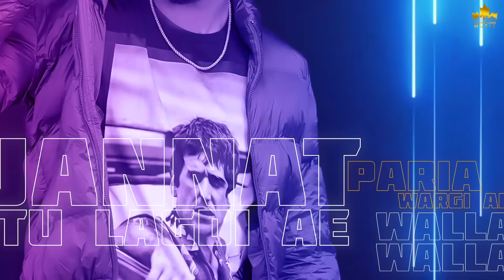Habibi (Official Song) Gur Sidhu | Punjabi Song | Nothing Like Before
Brown Town Music & Nav Sandhu Presents Punjabi song Habibi by Gur Sidhu from his debut album " Nothing Like Before".

Listen gursidhu Debut album nothinglikebefore on all audio streaming platforms

Singer - Gur Sidhu
Lyrics - Gur Sidhu
Mixing & Mastering: B Saanjh
Producer: Nav Sandhu
Promotions : BTown Media Entertainment
Special Thanks : Big Media
Instagram Promotions: Boss Music Productions
Label: Brown Town Music
Designs : Roop Kamal Singh & Bharat Sharma
Team Believe: Shilpa Sharda & Srikant Seshadri

Habibi By Gur Sidhu Song Lyrics

GUR SIDHU MUSIC

Jannat Tu Lagdi Ae
Wallah Wallah
Paria De Wargi Ae
Wallah Wallah
Nakk Ch Koka Ae
Wallah Wallah
Mundeya Da Aukha Ae
Wallah Wallah
Chaldi Ae Thumak Ke
Wallah Wallah
Akhan Vi Chumbak Ne
Wallah Wallah
Whiskey Purani Ae
Wallah Wallah
Karma Di Rani Ae
Wallah Wallah
Husan Kehar Tera
Wallah Wallah
Takkna Zehar Tera
Wallah Wallah

HABIBI HABIBI HABIBI DIL MERA LUTLYA TU AE HABIBI
HABIBI HABIBI
MAR HI SUTYA
HABBIBI HABIBi
MAR Hi SUTYA TU AE HABIBI

Pagal Deewane Ta Hone NE Vaadhu
Tod Na Labhe Tu Kudi Ya Jaadoo
Karein Ishare tu Das Ki Main Samjha
Maula Hi Jane Ki Teria Ramza
Sunya Tu Mahar Ae Dene Ch Dokha
Khalage Oh Vi Je Deve Tu Mauka
Kaatil Vi Rehnde Ne Tere To Bachke
Jithe Vi Javein Tu Jachke
Aapey Kari Jave Apni Praise
Ex nu Kehndi Mai Karta Erase
Gur DI Je ho Jave Sachi Jubaan
Ik Vari Pake Na Chodu Kabhibhi
HABIBI HABIBI
MAR HI SUTYA
HABBIBI HABIBi

Do Share your feedback in comments.